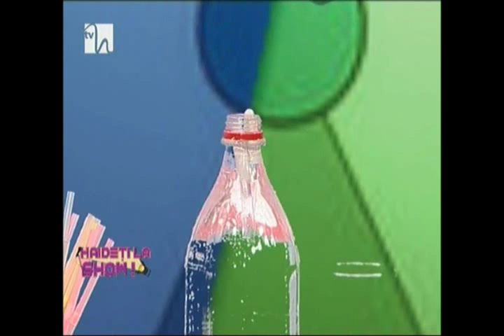Capacitati telekinetice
Iata un mic experiment, in care un tanar in varsta de numai sase ani este antrenat sa capete abilitati telekinetice! Desigur, este vorba despre un mic truc, este o simpla aplicare a legii lui Arhimede.
Aceast experiment a fost prezentat in cadrul emisiunii Haideti la SHOW, realizata de Irina Haidet, difuzata de postul TvH.